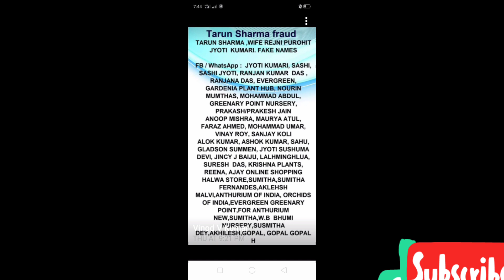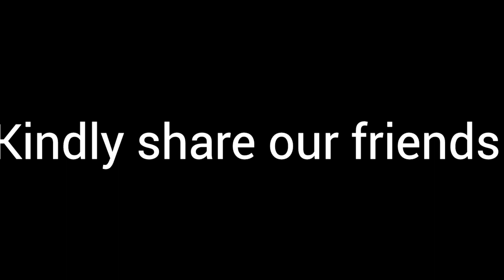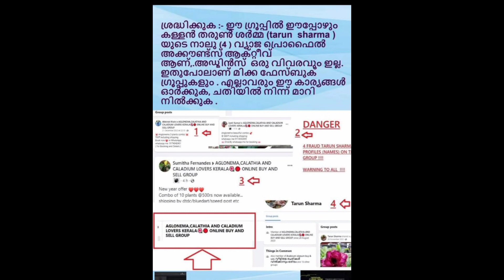Awareness videos in tamil so many fraudulent in gardening group pages be allert / மோசடி கும்பல்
awareness. videos dear friends kindly share and watch important. fradulent people around in fb gardening bages so carefull every one  don't. loss in u r money.

நண்பர்கள் அனைவருக்கும் முக்கியமான விஷயம் என்னவென்றால் கார்டனிங் லவ்வராக இருக்கக்கூடிய நாம் அனைவரும் fb வலைத்தளங்களில் செடி கொடிகள் பூக்கள்  வாங்க ஆசைப்படுகிறோம் செடி கொடிகளை விரும்பக்கூடிய அனைவருக்குமே பயனுள்ள பக்கமாக இருப்பது facebook அதில் பல குழுக்களாக அமைந்து குழு தலைவர்கள் முன்னிலையில்  நடத்தப்படுகிறது  ஆனால் சிறிது காலமாக பண மோசடி செய்யும் ஏமாற்றும் கும்பல் குறைந்த விலையில் அதிக செடிகள் தருவதாக விளம்பரம் செய்து மற்றவர்கள் போடும் புகைப்படத்தை எடுத்து வலைதளங்களில் பதிவிறக்கி விலைப்பட்டியல் இட்டு ஏமாற்றுகிறார்கள் தயவுசெய்து அனைவரும் கவனமாக இருக்கவும் ஒரே நபர் நிறைய குழுக்களை அமைத்து பணம் மோசடி செய்து வருகிறார்கள் நிறைய பெயர்களில் தயவுசெய்து எல்லோரும் கவனமாக இருக்கவும் தமிழ்நாடு குரூப் கேரளா குரூப் எல்லாத்துலயும் வளம் வருகிறார்கள் அனைவருமே தப்பானவர்கள் அல்ல ஒரு சிலர் கவனம்
உங்கள் நண்பர்களுக்கு தயவு செய்து ஷேர் பண்ணுங்கள்